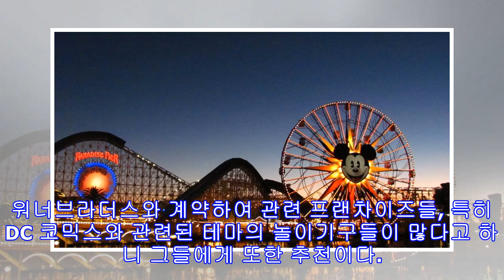캘리포니아 제대로 즐기려면? 테마파크 TOP 6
한국인들이 가장 많이 찾는 주를 꼽자면 어디일까? 아마 가장 많은 한인이 살며 수많은 학교와 그보다 더 많은 즐길 거리가 있는 캘리포니아일 것이다. 그곳에서 가장 많은 사람에게 사랑받은 검증된 장소들을 소개한다. 디즈니랜드 & 디즈니 캘리포니아 어드벤처 파크 지구상에서 가장 행복한 장소라 불리는 디즈니랜드는 전 세계에서 이곳을 즐기기 위해 찾아오는 아마 모르는 사람이 없을 놀이공원일 것이다. 놀이기구뿐만이 아닌 모든 디즈니 만화를 테마로 한 즐길 것들이 넘쳐나고, 불꽃놀이, 퍼레이드를 비롯한 무서운 놀이기구를 싫어하더라도 즐길 것이 너무 많아 하루가 부족한 정말 말 그대로 세계적 규모의 놀이공원이며 테마파크이다. 주의할 것은 입장권에 따라 디즈니랜드와 디즈니 어드벤처 파크의 입장이 나누어지니 여러 가지 티켓...